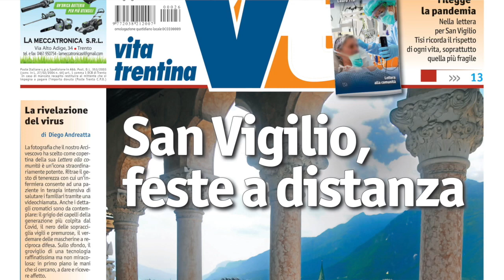San Vigilio, feste a distanza. Dietro alla copertina del nuovo numero di Vita Trentina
Lo scatto di Gianni Zotta al Castello del Buonconsiglio immortala una rappresentazione della tradizionale disfida dei Ciusi e dei Gobj, quest'anno con la mascherina sul volto. Ecco come una fotografia diventa la nuova copertina del nostro settimanale.